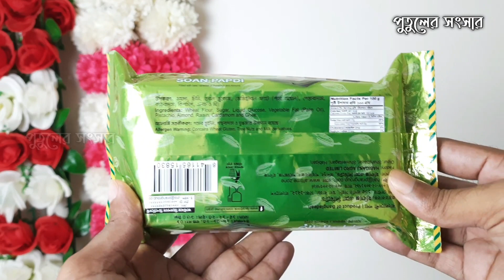কাজু বাদাম আসলেই ভরপুর! শন পাপড়ি | All time son papri review